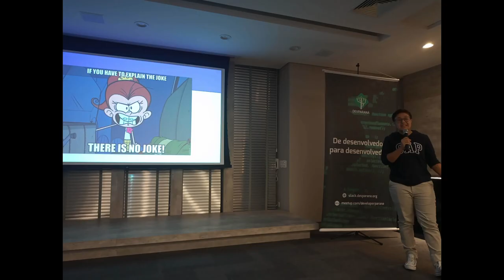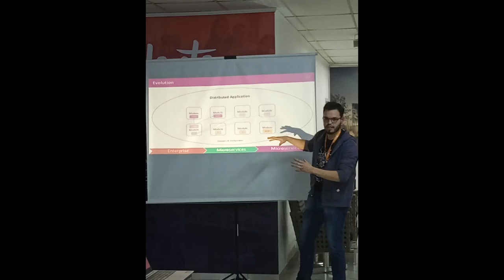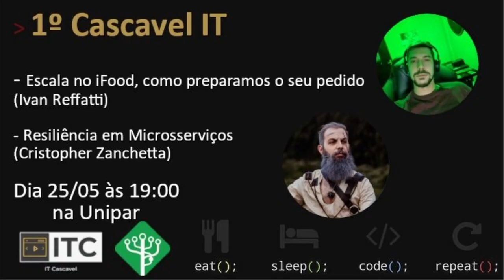Nosso muito obrigado a todas as pessoas envolvidas em grupos da comunidade DevParaná